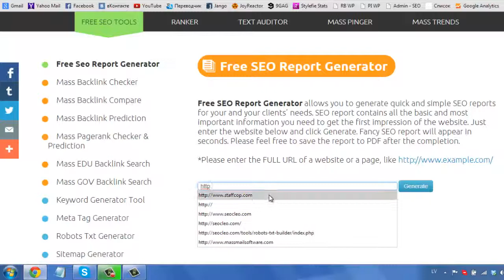SEO CLEO - Free SEO Report Generator -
Free SEO Report Generator tool allows to build quick SEO reports and analyze website. Save SEO report to PDF for free